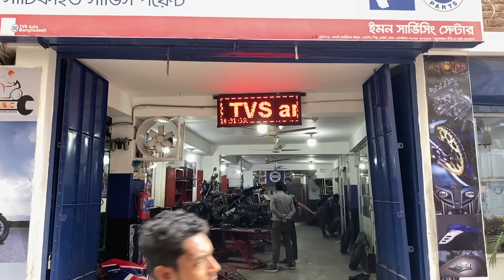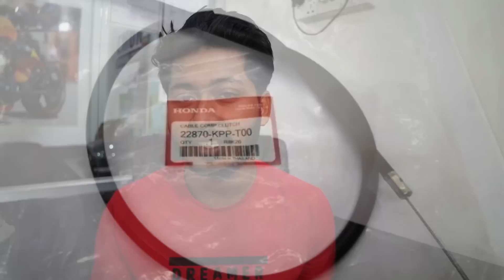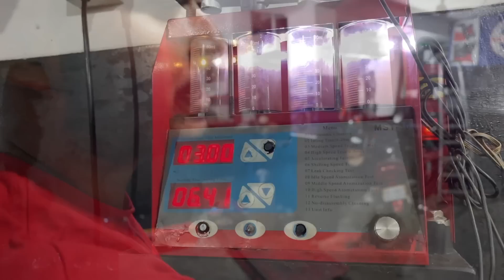Honda Cbr নিয়ে বিশাল পরিকল্পনা || নতুন ঠিকানায় Emon Service Center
Honda Cbr150 নিয়ে India যাবার একটা বিশাল পরিকল্পনা নিয়েছি। প্রয়োজন পূর্ব প্রস্তুতি।  তারই একটা অংশ। সেই সাথে ইমন সার্ভিস সেন্টার এর নতুন ব্রাঞ্চ টি পরিচয় করিয়ে দেওয়া।
স্যালুট!
ইমন বাইক সার্ভিস সেন্টারের ঠিকান ও যোগাযোগ
১৮/সি তেজগাঁও শিল্প এলাকা ঢাকা-1208
(নাবিসকোর  পিছনে )বাবলী মসজিদ এর পাশে

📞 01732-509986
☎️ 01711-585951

শতভাগ অরিজিনাল ইঞ্জিন ওয়েল, হেলমেট ,বাইকিং এক্সোসরিস ও সেফটি গিয়ারস পেতে ও বিস্তারিত তথ্য অভিজ্ঞ বাইকারের পরামর্শ পেতে সেই সাথে বিশস্ত মেকানিক দিয়ে বাইক সার্ভিসং করারে যোগাযোগ করুন নিচের ঠিকানায়। সারা বাংলাদেশে কুরিয়ার সার্ভিসের মাধ্যমে প্রোডাক্ট পৌছে দেওয়া হয়।

Action Biker 2.0
3 no. Uttar Pirerbag, Mirpur 60feet road, Mirpur, Dhaka 1216.

যেকোন প্রকার ব্যাবসা প্রচার প্রসারের জন্য যোগাযোগ করুন